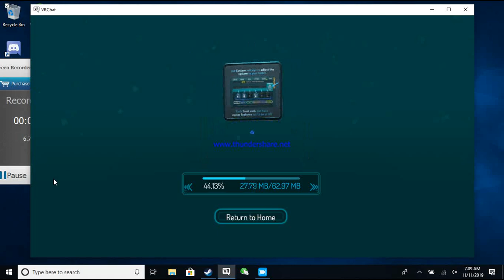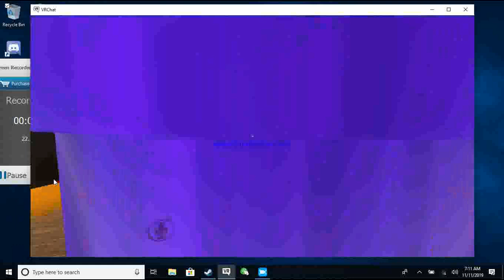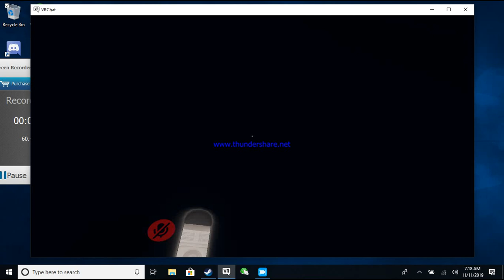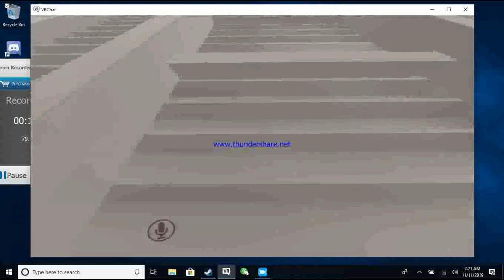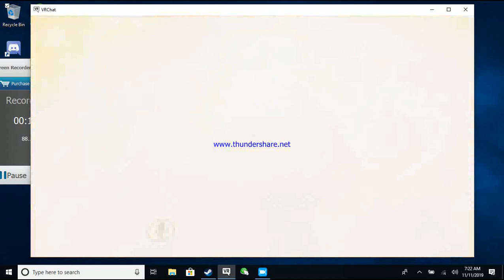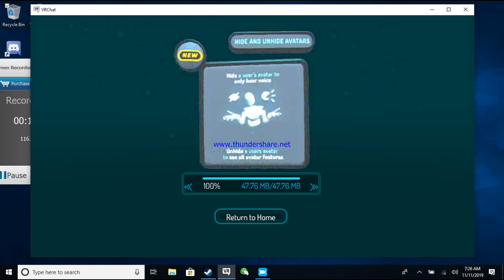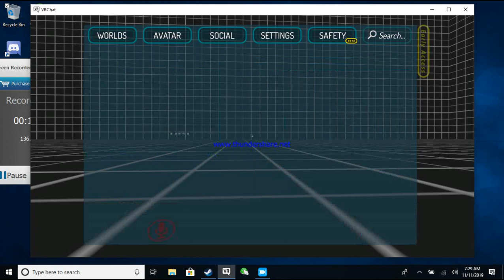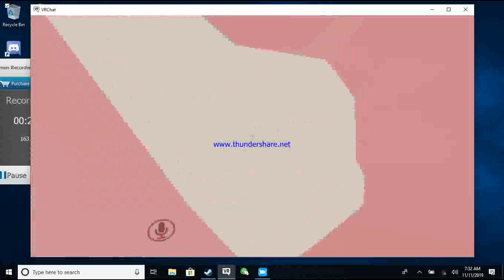[vrchat] meet codename